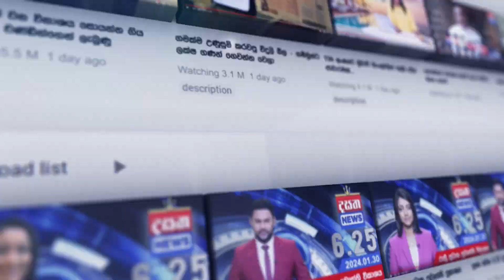මේ කාලේ ලොරිවලින් තමයි මන්ත්‍රීවරුන්ට අපල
📺 Dialog TV: Channel No 20
📺 Freesat: Channel No 17
📺 PEO TV: Channel No 16